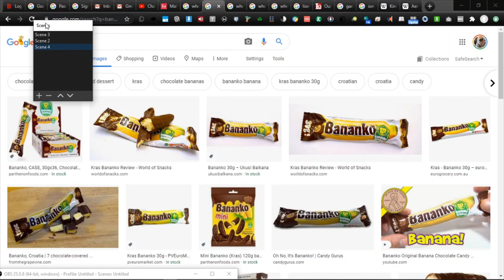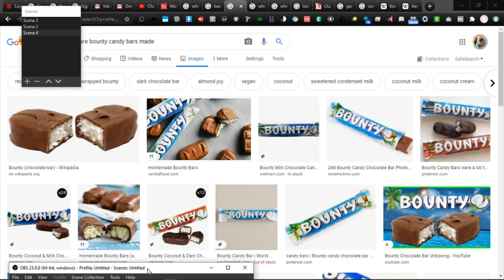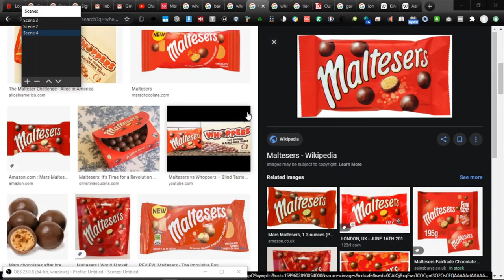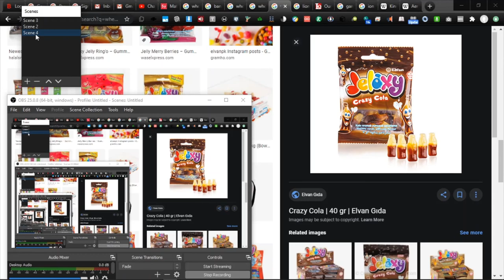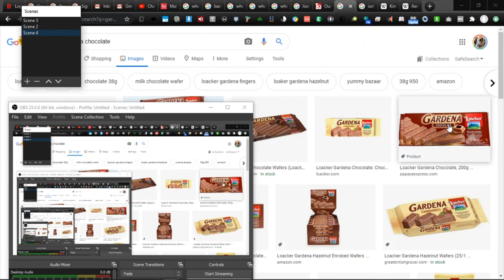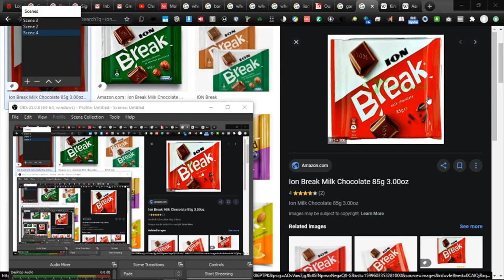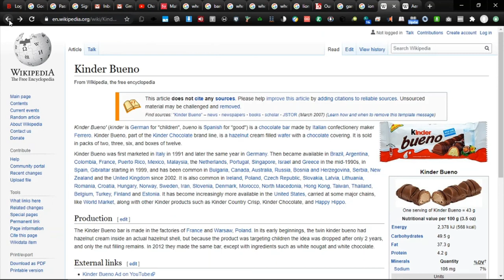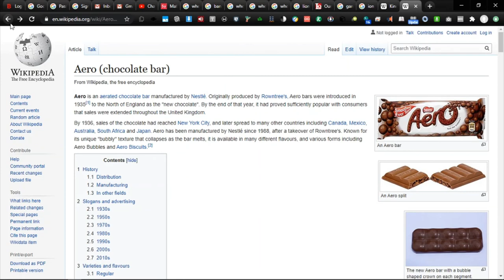Little Gamers (Americans) trying European Candies